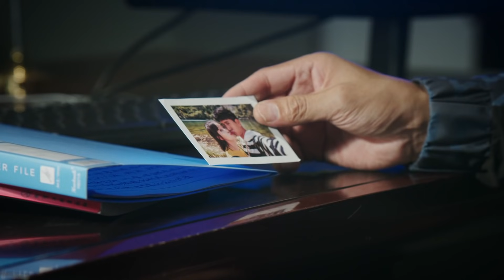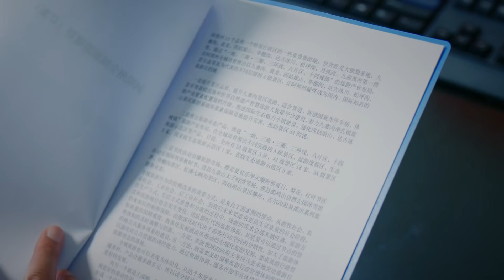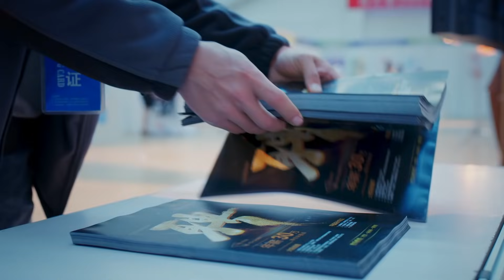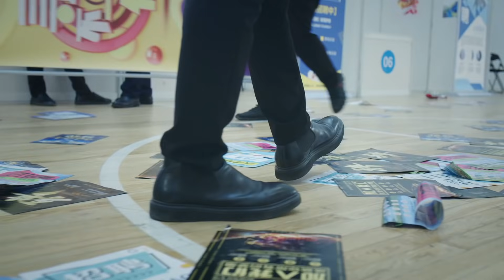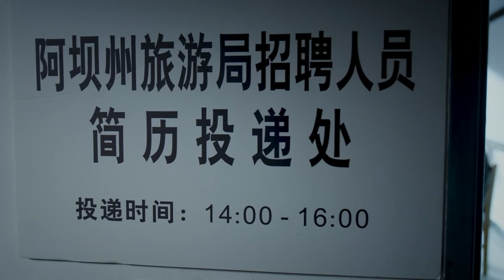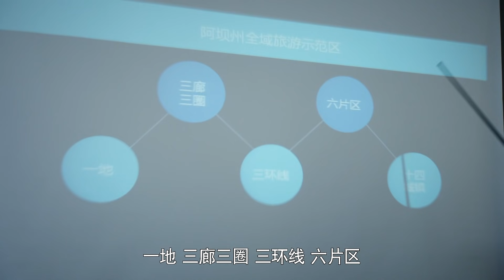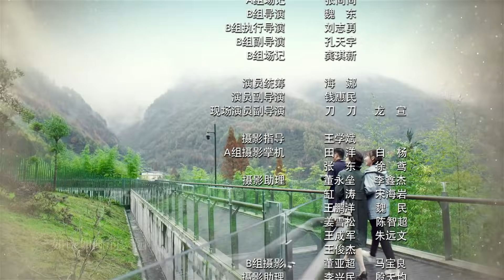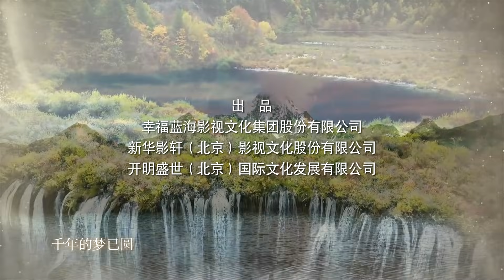《阿坝一家人》第13集｜蒲巴甲 缪婷茹 容尔甲 杨猛 EP13【捷成华视偶像剧场】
快快加入频道会员，《阿坝一家人》同步平台VIP，爆笑喜剧抢先看：

《阿坝一家人》
导演：顾其铭
主演：蒲巴甲 缪婷茹 容尔甲 杨猛
集数：34集

剧情简介：
杨耀州出生于阿坝一个汉藏家庭，爷爷当年主动要求进州工作却不幸以身殉职，父亲杨远德和哥、姐也都留在阿坝工作。杨耀州计划在南京大学毕业后先读研再和女友夏柔出国深造，却被父亲强行弄回阿坝工作。杨耀州为逃离父亲，主动去偏远的羌寨做旅游开发项目，想混完两年就回南京读研找女友夏柔。但大哥牺牲、父亲病倒，杨耀州狠心与夏柔分手留在阿坝，参与设计的九寨沟—黄龙旅游环线成为黄金旅游线路，但5.12大地震将一切化为乌有。杨耀州在母亲的开导下平静下来，决定从头再来……